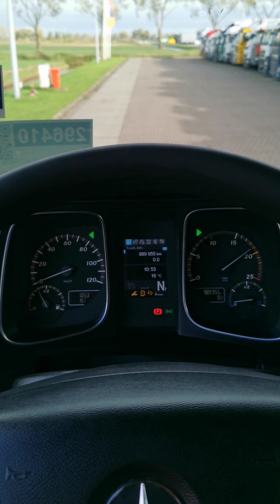Kleyn Trucks - MERCEDES-BENZ ACTROS 1842 LS 2013 989,953 km